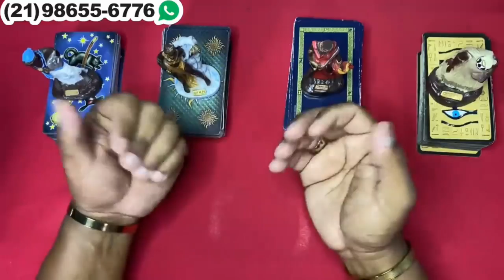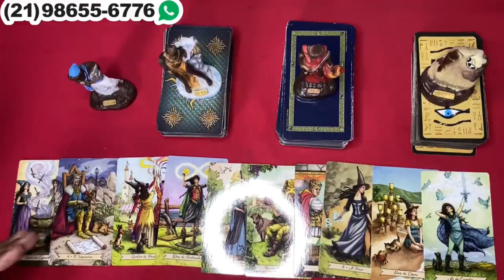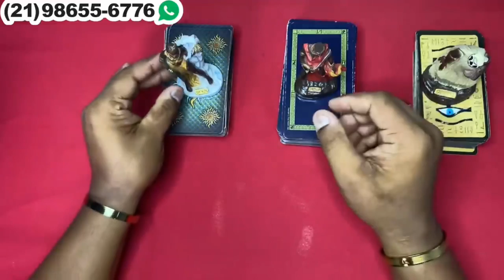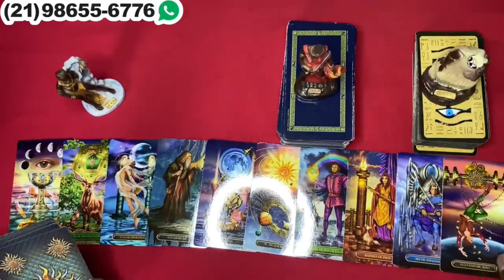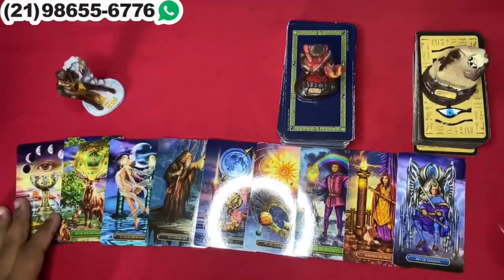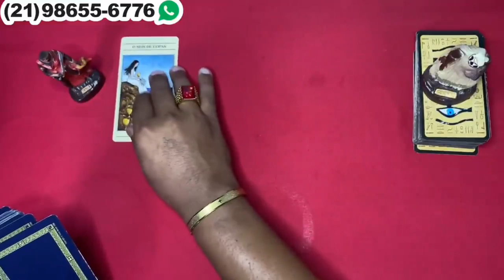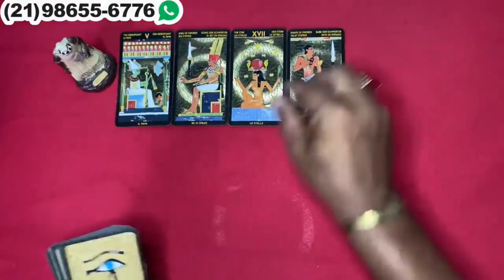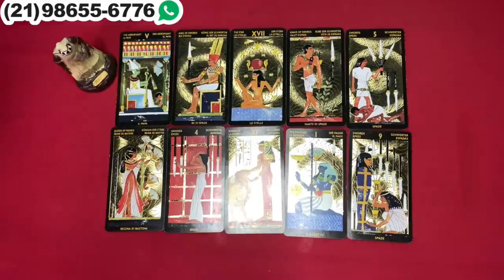Descubra Suas Respostas Com o Tarot Responde 🔮 | Leitura de tarot Diárias e Interativa